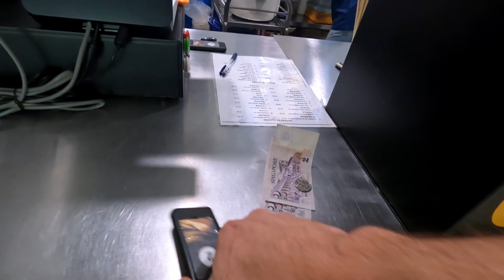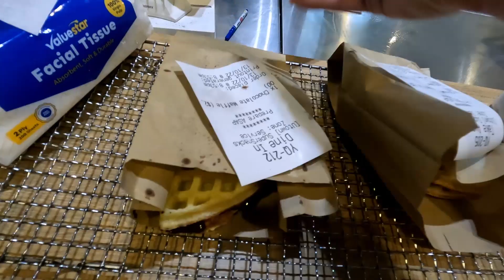Ein Tag im Leben eines Studenten in Singapur 🎓📈🌏| NUS Auslandssemester 22/23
Heute gebe ich dir einen exklusiven Einblick in meinen Tag im Leben eines Studenten in Singapur an der NUS für mein Auslandssemester 22/23. Der Auslandsaufenthalt macht mir bisher sehr viel Spaß und ist eine wunderschöne Erfahrung. Um einmal zu sehen, wie denn so ein Tag während des Auslandssemesters aus Austauschstudent aussehen kann, hast du hier dieses Video.
Ich wünsch dir ganz viel Spaß mit dem Video! :)